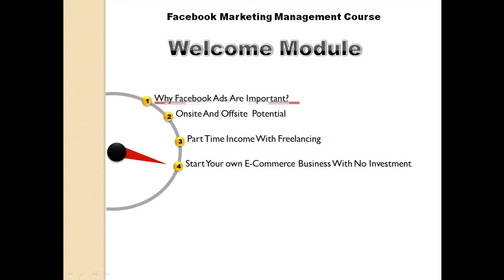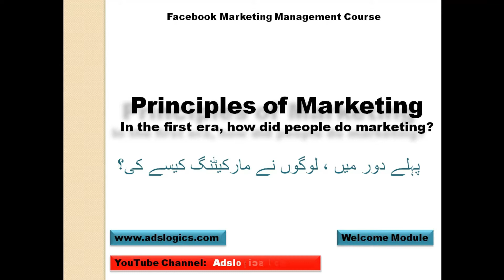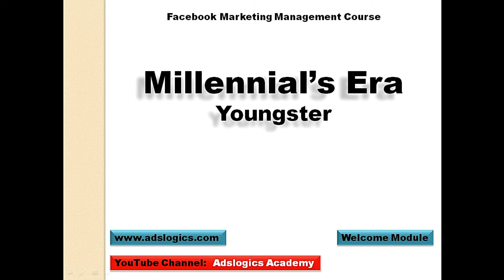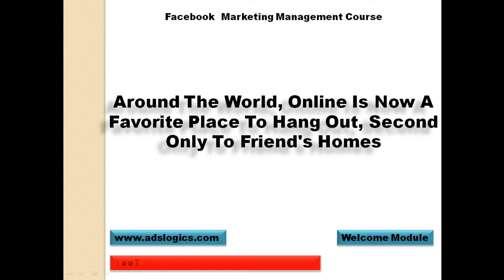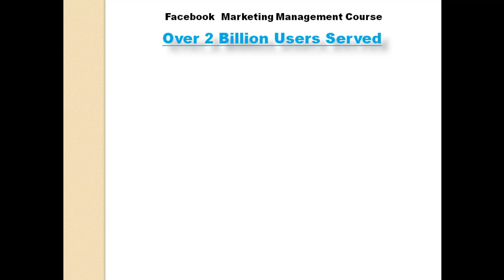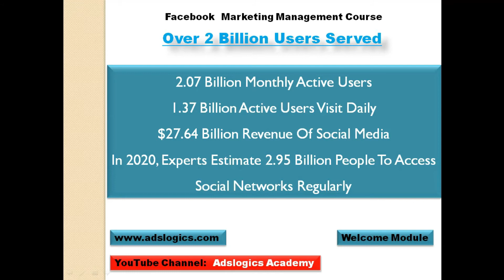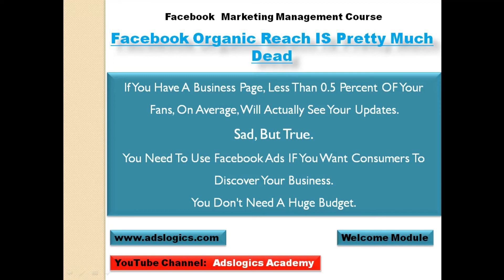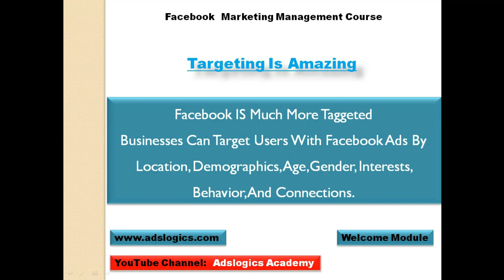Why Facebook Ads Are Important? Facebook Marketing 2020 In Urdu/Hindi || Welcome Module (1)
Join Our Most Advanced Facebook Ads 2020 Beginner to Expert Complete Course Why Facebook Ads are Important? in Urdu/Hindi Welcome Module. One of the best ways for you to sell products or services to your business in 2020 is through Facebook advertising. In this course, we will teach you the complete Facebook marketing course and by the end of this course, you will become an expert. Facebook has now become an effective platform for advertising. Today we are going into the depths of Facebook advertising in this course. The Facebook Marketing Skill Can Change Your Life you just need to start it. If you do not currently run Facebook ads in 2020, you are probably missing out on the biggest opportunity. Want to become a Facebook ads expert? JOIN and get Started How to learn Social Media marketing and while using it and increased conversion for all types of business.
Complete Playlist of Facebook marketing course.